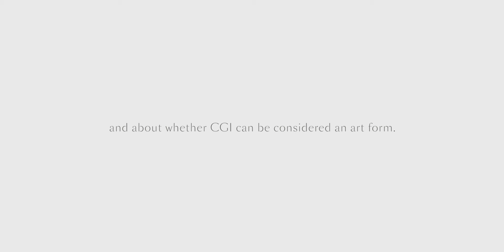CGI: An Artistic Medium - Trailer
Kyjev premiere is going to take place at M17 Contemporary Art Centre and is going to be a memorable event. It is going to take place on 19th of October 2019 in main exhibition hall with artworks printed and held around on walls to support the film.

A partnership with world renowned architect Amal Hanafi, The Beldi Project required slovakian CGI artist Jakub Cech giving life to spaces where CGI has been prioritized before photography. As a result, there has been an Art Exhibition and Short Film created with strong beliefs in CGI.

The film conveys a story of creative collaboration between architect Amal Hanafi and CGI artist Jakub Cech that led to an Art Exhibition of CGI images. Film portrays general process and efforts behind CGI while striving to bring general knowledge and recognition of CGI as an Art form for broad audience.

Story spans across multiple locations in Slovakia and Rio De Janeiro. Filmed by UK duo Raspberry & Jam and live Orchestra scores by Tomas Koppl.

A Short film will be premiered on Academy Days X and on Spiecial Event in Kiev, both in October 2019 with public release coming after. I wish that it is going to open up an discussion.